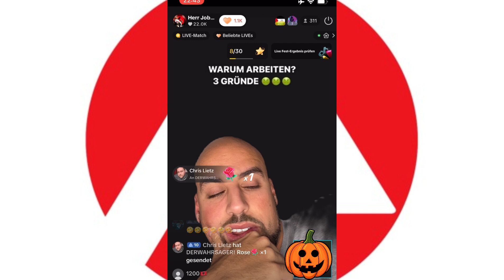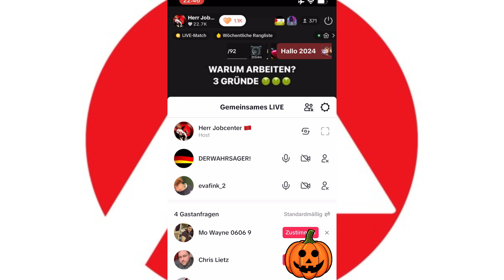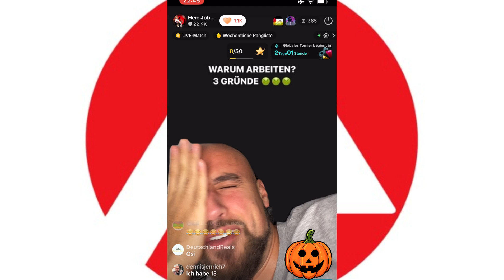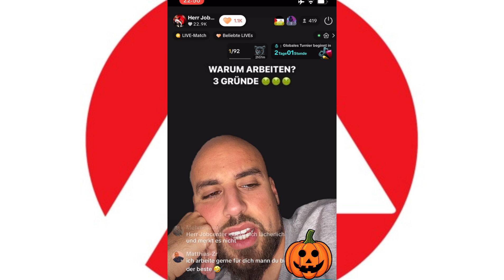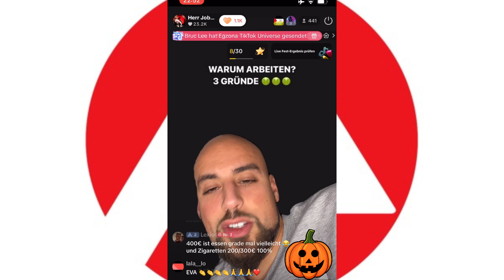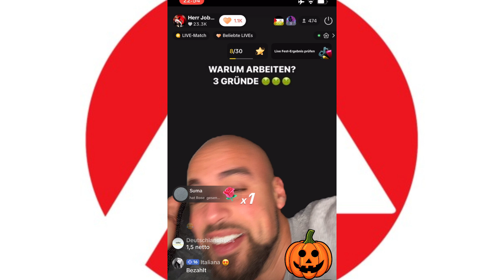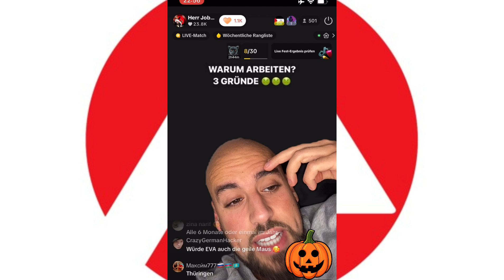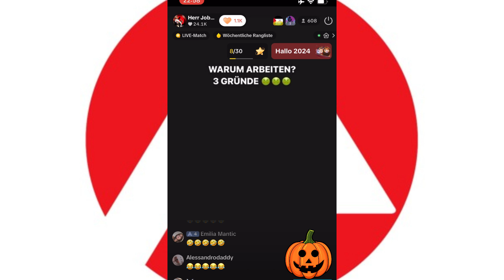STEUERZAHLER verdient 300 EURO HAHA